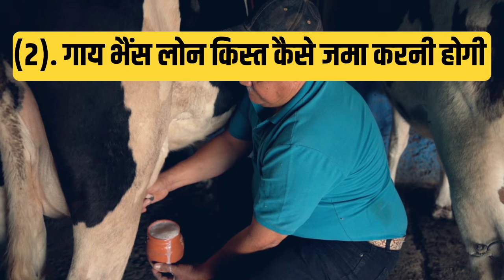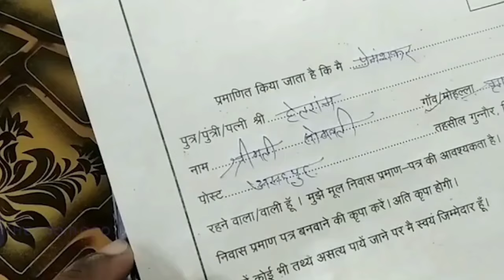Pashu Palan Business Loan 2024 । Gay Bhains Loan Kaise le। Pashu Loan Online Apply